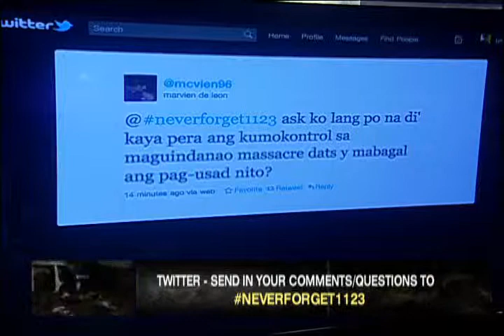ANC Presents: Crying For Justice (Maguindanao Massacre Forum) Highlights 2/7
On this day, a year ago.
More than 57 people were killed...
In the worst case of election related violence the country has ever seen.
To commemorate the killings.
Various activities were held.
With President Aquino himself declaring a national day of remembrance.
Yet.
A full year after the massacre...
Not one suspect has been convicted.
And less than ten hearings of the case have been held.
This has left people frustrated.
Why is the case moving so slowly?
How are the families coping?
And what is the future of justice in the country?
We try to answer those questions and more.
Together with our invited guests, which include lawyers from both sides in the case...
The families of the victims...
Top government officials. and others who have a stake in the case.
So join us as the entire nation continues...Its cry for justice.

Guests:
Atty. Nena Santos, Lawyer for the Mangudadatus
Atty. Harry Roque, Lawyer for Families of Victims
Atty. Dem Villanueva, Lawyer for Amapatuan family
Atty. Teddy Te, U.P. College of Law
Myrna Reblando, Widow of Slain Photojournalist Bong Reblando
Comm. Mavic Cardona, Commission on Human Rights
Ret. Gen. Edilberto Adan, Zenarosa Commission
Hazel Galang, Amnesty International
Atty. Prima Quinsayas, Freedom Fund for Filipino Journalists
Sec. Leila de Lima, Justice